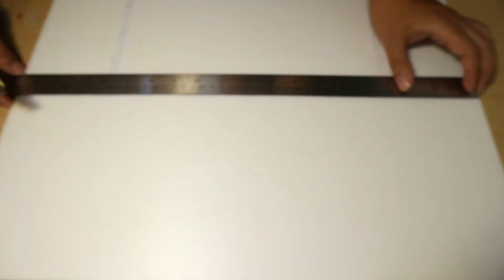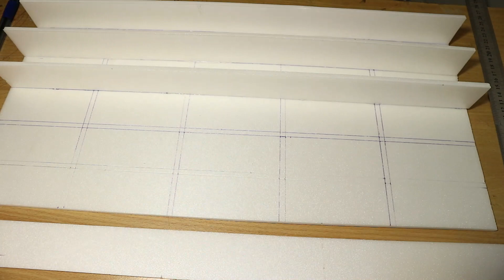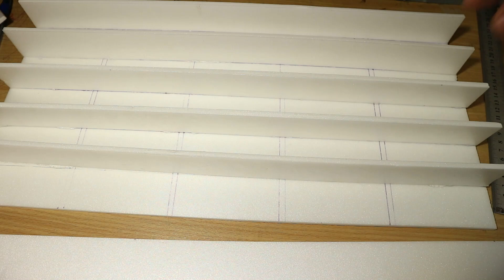DIY Super Cheap Hot Wheels Shelves Polyfoam /Tutorial Cara Membuat Rak Hot Whees Mudah Murah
The video demonstrates how to build Hot Wheels display Shelves using polyfoam or foam board/foamboard. The material is very cheap and easy to get. The application is very simple. You can build your own in a jiffie. Required materials: polyfoam/foamboard, polyfoam glue, ruler, pencil or pen, razor blade or cutter and imagination. This can be used for Hot Wheels photography or diecast photography

5 minutes craft

Video ini berisi pembuatan rak hot wheels menggunakan polyfoam atau biasa disebut gabus halus. Bahan ini mudah didapatkan barangnya melimpah. Pembuatan rak hot wheels ini sangat sangat mudah. Bahan sedikit berbeda dengan styrofoam biasa, lebih halus dan lebih kuat, biasa digunakan untuk membuat pesawat remote control. Lem yang digunakan menggunakan lem Fox untuk polyfoam. cocok bagi anda yang suka fotografi diecast, fotografi hot wheels